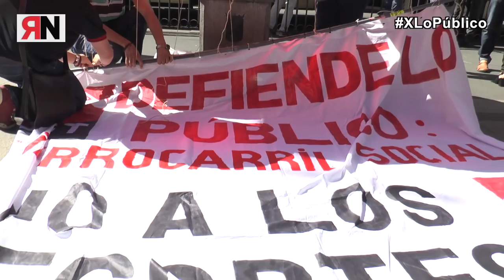Manifestación de CGT xLoPúblico Madrid 18 de junio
Cerca de 5000 personas se manifestaron por las calles de Madrid el pasado sábado 18 de junio de 2016 en defensa de los Servicios Públicos, bajo el lema "Tenemos derecho a tener derechos".